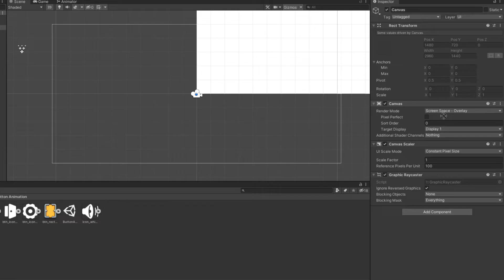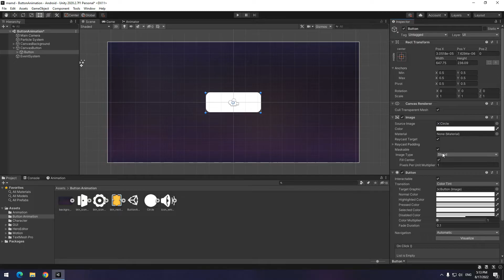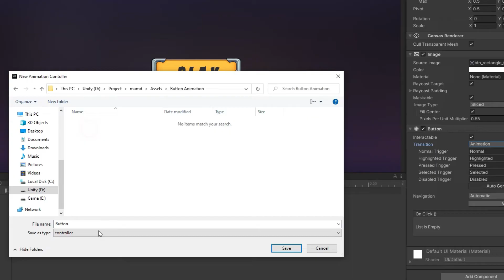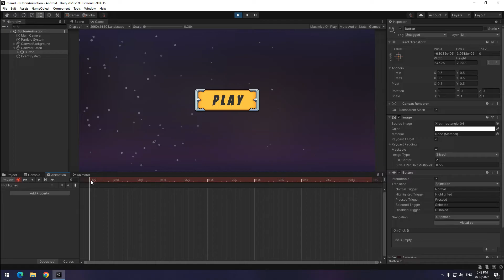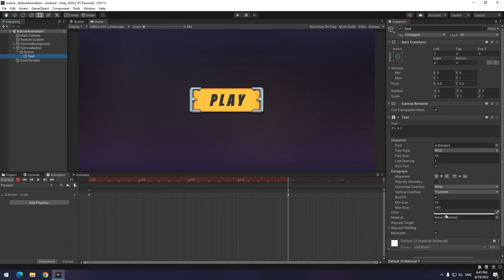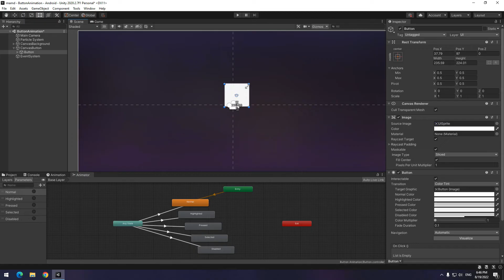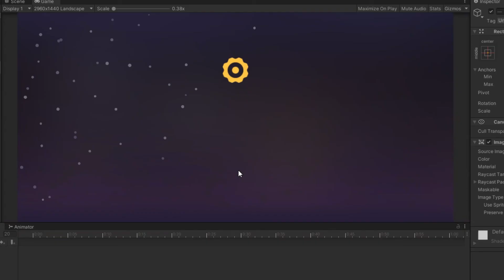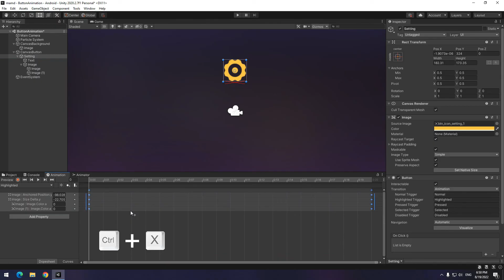How Animate UI BUTTONS in Unity (Easiest Way)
In this video you will learn how to animate UI buttons in unity , in the easiest way.
And also create dropdown menu with auto generate animation in unity.

CHAPTERS :
0:00 Intro
0:13 Beginning
2:31 Create Animations for button
5:19 Test on a new Button